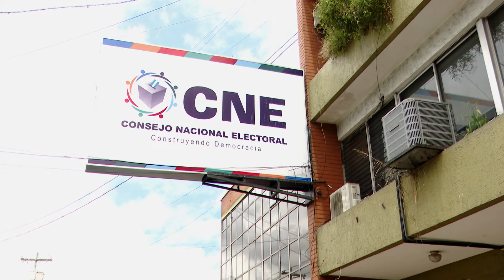5,735 centros educativos utilizará el CNE en estas elecciones generales